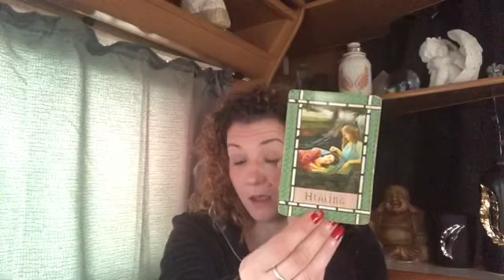😇DAILY DIVINE GUIDANCE😇LOOK AFTER YOU😇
Welcome 😇

Emz xxx